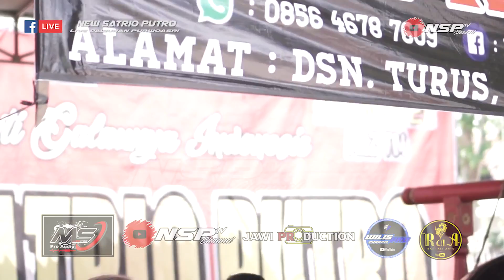New_Satrio_Putro//_PINGAL_Voc GEA AYU By NSP TV Dan MS Audio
Buat Temen2 di mana pun kalian berada kami admin NSP TV Channel Sebelumnya Mengucapkan Banyak2 Terimakasih udah mampir di Channel kami yg Menyuguhkan Music Music tradisional dan jg Dangdut, disini kami hanya sekedar memberi hiburan yg berbentuk video dan juga audio yg mungkin bisa bermanfaat buat kalian dan kalau kalian smua suka bisa dukung kaming dengan cara SUBSCRIB, LIKE dan SHARE

Channel Yg slalu Berkarya Dengan NSP TV Channel atau Patner yaitu
@NSP TV Official
Jangan Lupa Tonton Video ORIGINALNYA
LINK

Jangan Lupa
FOLLOW IG Kami @Rephiin
FACEBOOK Kami @Revin Nugie Ardhiansyah
TIK TOK Kami @Rephiin999

Di Dukung Oleh  MIE BLEDEK MAZ TM
Almt Ds BULU Kec PURWOASRI Kab KEDIRI